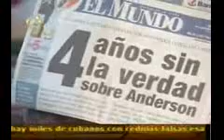Caso Anderson - Como se manejan las cosas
Las diferentes manipulaciones que se efectuaron durante las gestión del ex Fiscal general de la República de Venezuela Isaías Rodriguez.